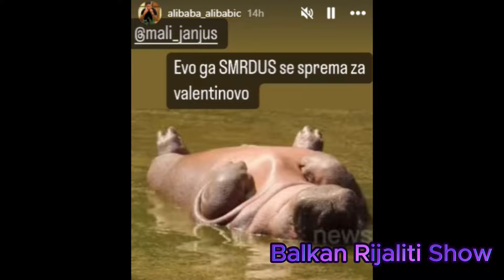ALIBABA ČESTITAO JAŠKU DAN ZALJUBLJENIH: Bivši košarkaš čeka da ga IZVEDU IZ RIJALIJA ...